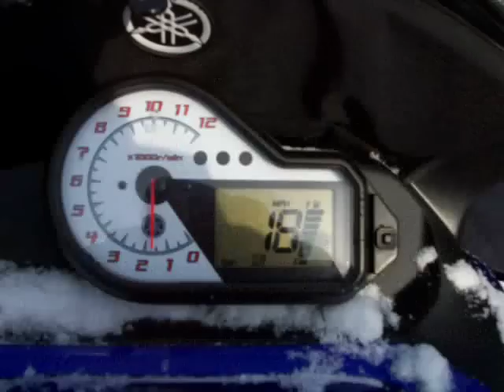Sinclair Maine 2007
Snowmobile in Sinclair 2007